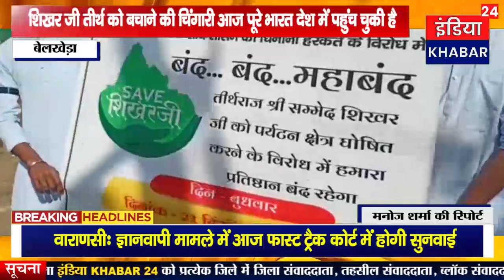शिखर जी तीर्थ को बचाने की चिंगारी आज पूरे भारत देश में पहुंच चुकी है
बेलखेड़ा से मनोज शर्मा की रिपोर्ट || India खबर 24  is a live streaming Hindi News YouTube channel. Here you will get a National and an International News along with the Local News also. Streaming Video News from all sectors such as Politics, Sports, Entertainment, Education, and Technology are uploaded on a daily basis.